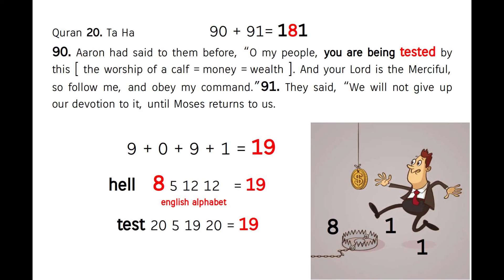the immunity from evil ! Quran's Miracle 20:90-91